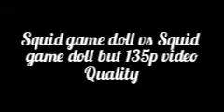Squid game doll vs Squid game doll but 135p video quality (Wombo ai)